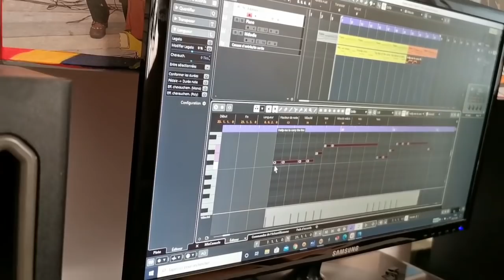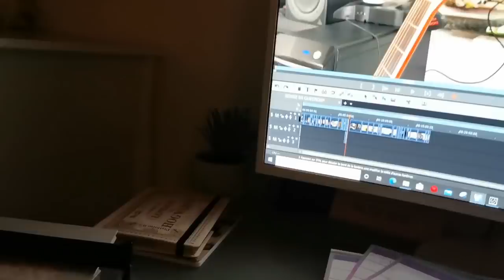REMISE EN QUESTION !